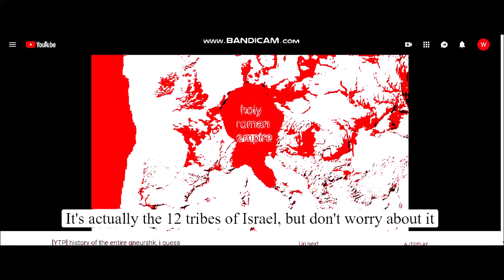Logo Restoned Christianize All The Kingdoms at 4x Speed